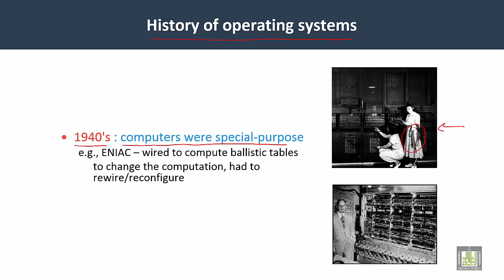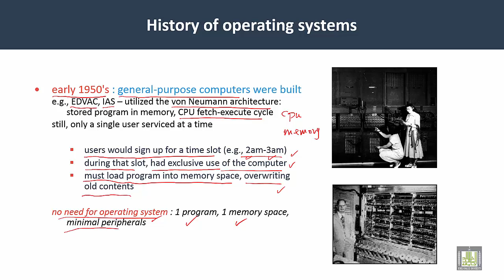Operating Systems | C1-L4 | History of OS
Unit 1 : An Overview
Lecture 4 : History of OS
Special purpose computers
General purpose computers